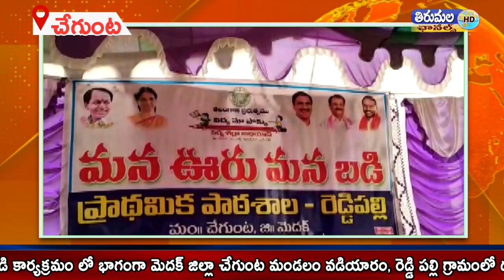మన ఊరి మనబడి కార్యక్రమం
మన ఊరి మనబడి కార్యక్రమం లో భాగంగా మెదక్ జిల్లా చేగుంట మండలం వడియారం, రెడ్డి పల్లి గ్రామంలో దుబ్బాక ఎమ్మెల్యే  రఘునందనరావు ,మెదక్ జడ్పీ చైర్పర్సన్ హేమలత,ఎమ్మెల్సీలు ఫారూఖ్ హుస్సేన్